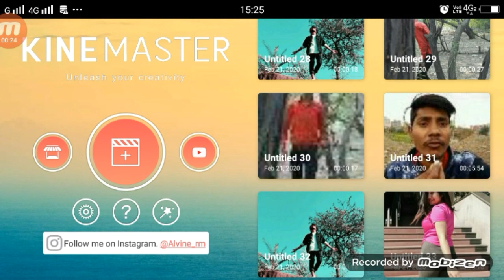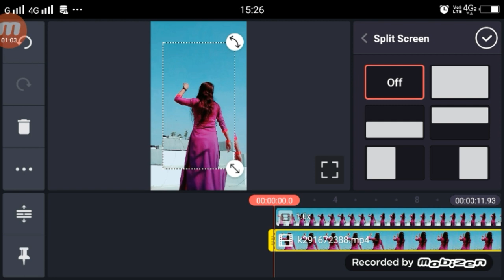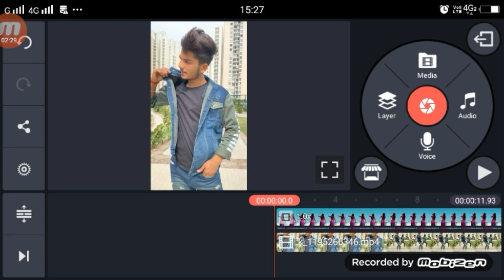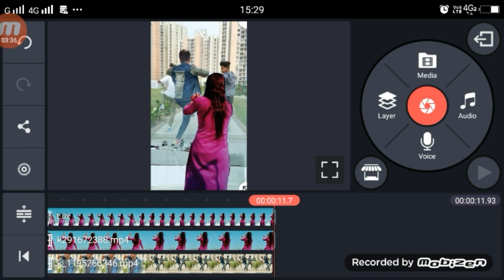Tera Kangna Jhanjhar Choodi Khan Khan Karti Hai TikTok | TikTok Trend Girl VFX Tutorial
►your question
Tera Kangna Jhanjhar Choodi Khan Khan Karti Hai TikTok,
TikTok Tera Kangna Jhanjhar Choodi Khan Khan Karti Hai ,
Tera Kangna Jhanjhar Choodi Khan Khan Karti Hai Video Kiise Bnanye,
TikTok Trend Girl VFX Tutorial,
Tera Kangna Jhanjhar Choodi Khan Khan Karti Hai TuTorial,
Tera Kangna Jhanjhar Choodi Khan Khan Karti Hai VideoTuTorial,
Tera Kangna Jhanjhar Choodi Khan Khan Karti Hai Viral Song ,
1.  TikTok New Trend Video
2. TikTok New Trend Video
3 TikTok New Trending VFX Tutorial
4 TikTok Video Tutorial
5 TikTok Trending video Tutorial
6 TikTok New Trending VFX Tutorial
7 TikTik Tutorial
8 TikTok Editing Video

My Camera :-
My Mic :-
My Tripod :-. . .